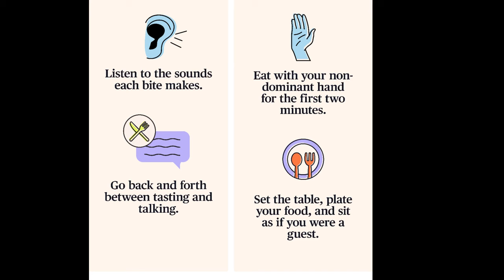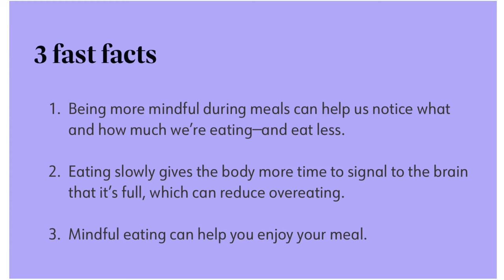WEEKLY WW WEIGH IN - LAST WEIGH IN BEFORE CHRISTMAS - WEIGHT WATCHERS!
HAPPY FRIDAY!  The final weigh in before Christmas!!!

🎉NUTRITION CHANNEL!!!

Code- jennswwjourney

Code- jennswwjourney